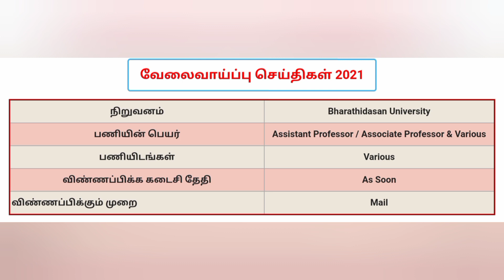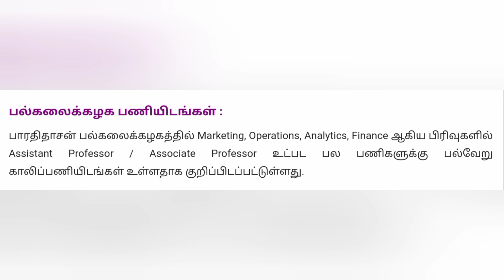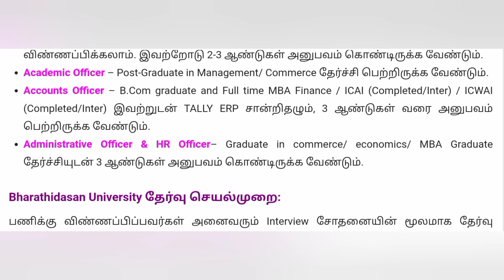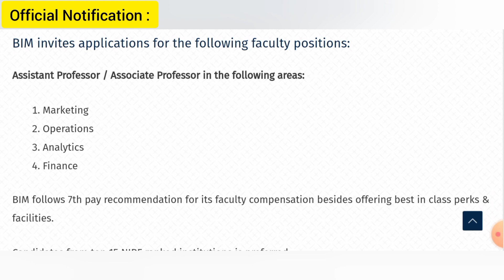பாரதிதாசன் பல்கலைக்கழக வேலைவாய்ப்பு 2021 – விண்ணப்பிக்கலாம் வாங்க!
Posted on 06/10/2021 :
மெட்ராஸ் யூனிவர்சிட்டியில் தேர்வில்லாத வேலை 2021 – மாத ஊதியம்: ரூ.20,000/ ( Apply before 10th Oct, 2021 )